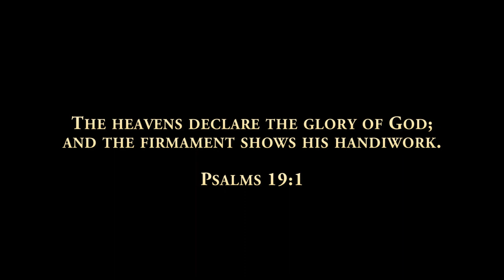super blood wolf moon (1/20/2019)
The Heavens declare the glory of God and the firmament shows His handiwork! - Psalms 19:1

Footage taken in Corona, CA USA. ✝ I had very little to do with this, almost nothing.

My fourth camera battery died before the first one had charged so I didn't get the very end of the whatever-was-happening but I included every usable clip I have. All of it is sped up.

Special thanks to Gardenia for choosing the song in this video. ✌ Thanks, Gardenia!